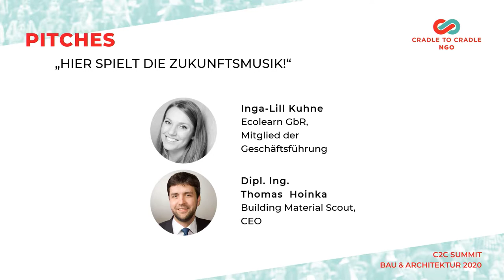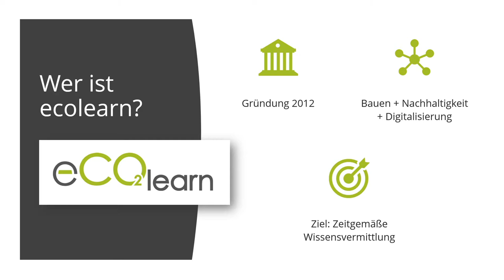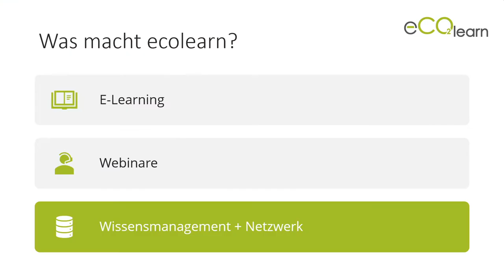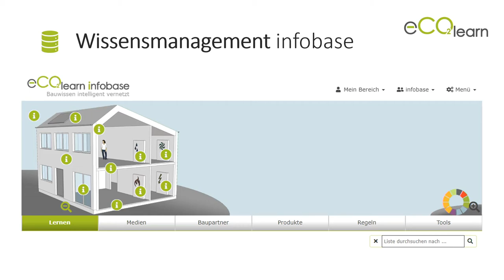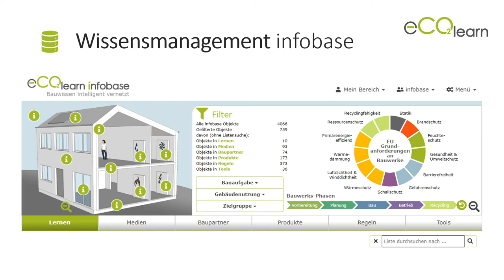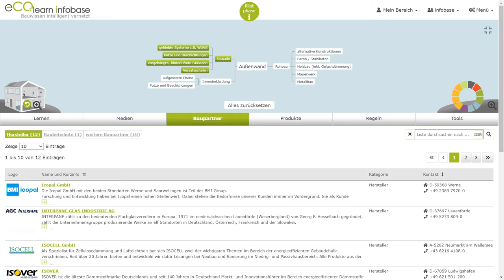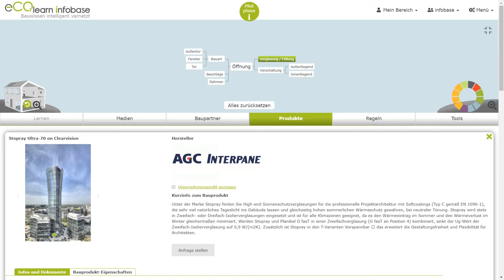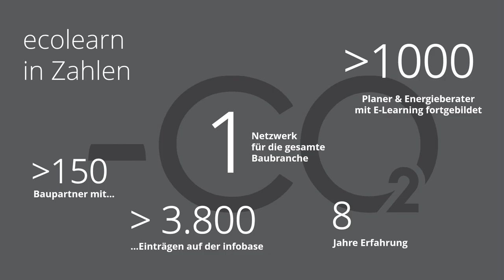Inga-Lill Kuhne/Ecolearn über Cradle to Cradle & Digitalisierung - C2C Summit Bau &Architektur 2020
In ihrem Pitch am 8. September 2020 in der Oberhafenkantine in Berlin-Kreuzberg, stellte Inga-Lill Kuhne die Online-Lernplattform Ecolearn vor. Das Angebot ist als Weiterbildung für Stakeholder aus der Bauwirtschaft zugeschnitten, speziell auf das Thema Nachhaltigkeit im Bauwesen ausgerichtet und modular strukturiert. Inga-Lill sprach zudem über die Einbindung von Cradle to Cradle sowie digitale Fort- und Ausbildung.

Kamera: Carlos Laux y Silió
Liveschnitt: Thomas Dahm
Ton: Elias Fritz

Cradle to Cradle NGO engagiert sich für kontinuierliche Kreisläufe und gesunde Materialien in allen Branchen: Abfall ist Nährstoff – Müll existiert nicht. Den Weg dahin bereiten wir mit Bildungsinitiativen, Netzwerken und Öffentlichkeitsarbeit.